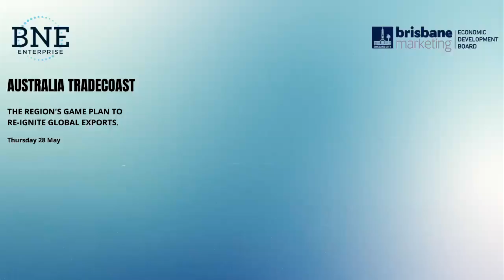Australia TradeCoast - the region's game plan to re-ignite global exports.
How Brisbane Airport and Port of Brisbane are adjusting to the new COVID-19 reality to provide even greater focus on the movement of freight, and stronger air and sea ties with export markets in Asia, Europe and the Americas.

Presented by Brisbane Marketing and BNE Enterprise, attendees heard from:
- Brisbane Marketing General Manager, Investment and Industry Development Steven Silvester
- Brisbane Airport Corporation Head of Aviation Development Carl Jones
- Port of Brisbane Chief Operating Officer Peter Keyte.